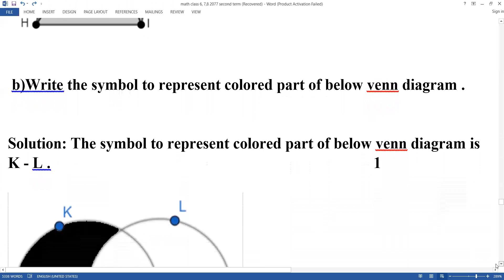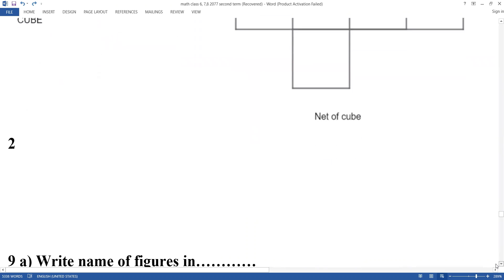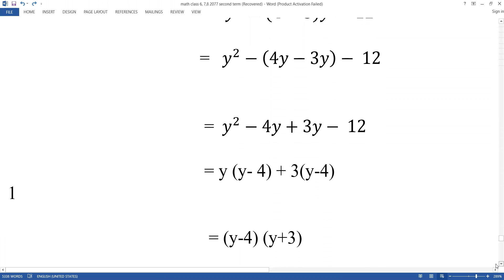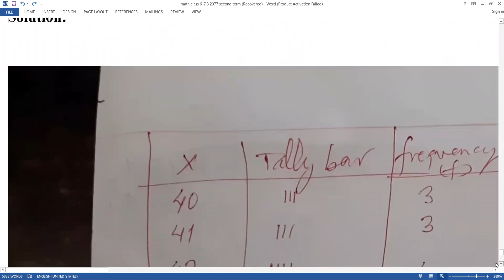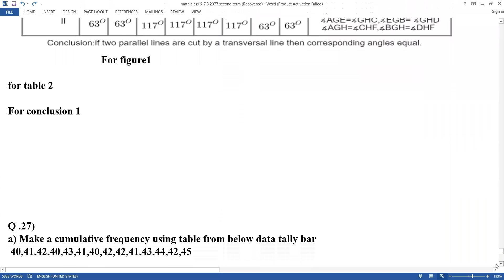CLASS 8 MATH WITH MARKING SCHEME